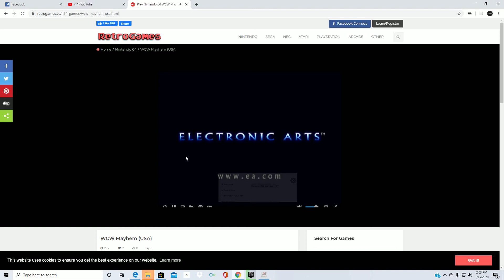wcw mayhem n64